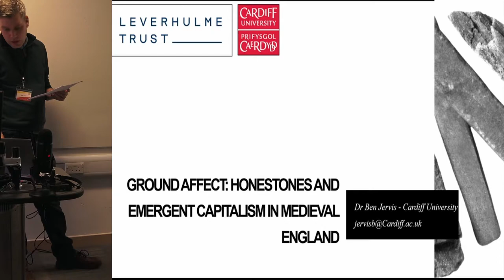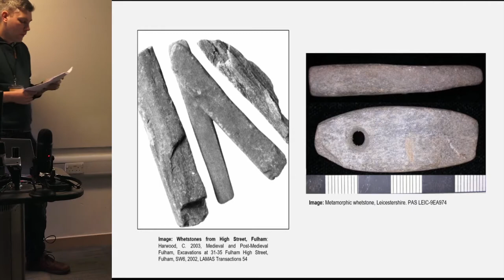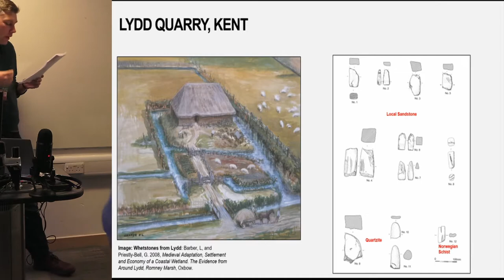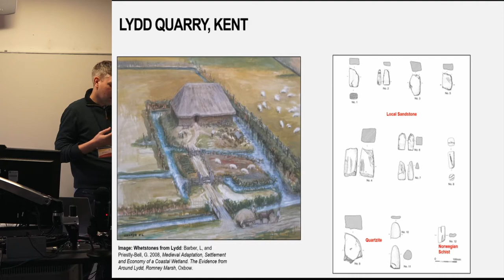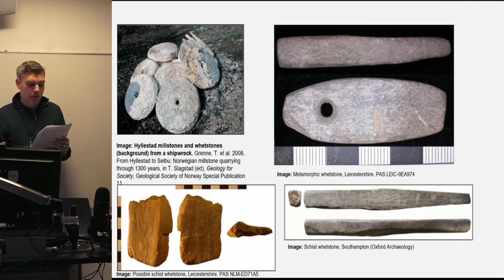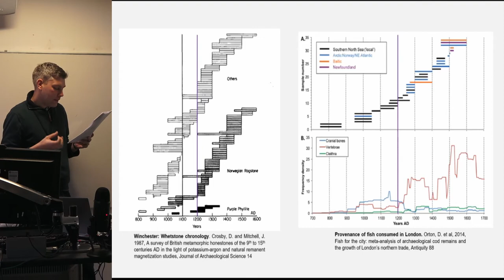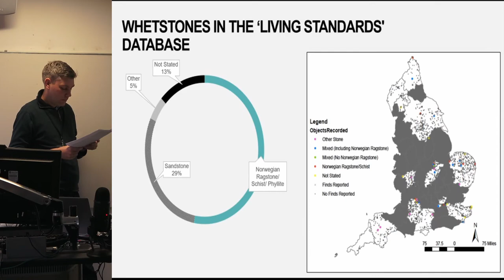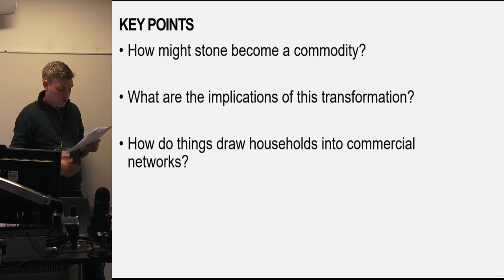Ground Affect: Honestones and Emergent Capitalism in Medieval England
Stone is one of the most widely discussed materials by new materialists, its durability and malleability lend it to considerations of emergent form, temporality and persistence (e.g. Cohen 2015) and the concept of stratification is a key metaphor in the writing of Deleuze and Guattari (1987). Here I focus on portable stone artefacts, honestones used for sharpening metal blades, from medieval England. These are common, but understudied, finds which derive from local, regional and international sources. As such they provide a means to explore how emergent mercantile capitalism confronted local subsistence activities, as stone became entangled in what Anna Lowehaupt Tsing (2015) has termed the ‘salvage economy’. The paper will explore how the material durability of honestones conceals their relational constitution and seeks to de-territorialise these stones to explore how their distribution is more than representative of an increasing globalising economy, but are a part of its constitution. I propose that shifting focus from studies of mercantile trade to everyday encounters with ‘foreign’ objects provides an opportunity to understand the role of the material in shaping the economic assemblage of the Middle Ages.

Ben Jervis, Cardiff University